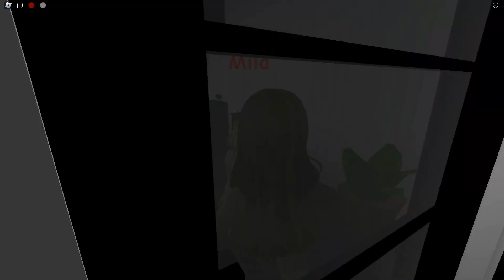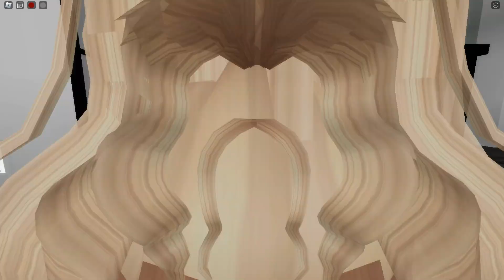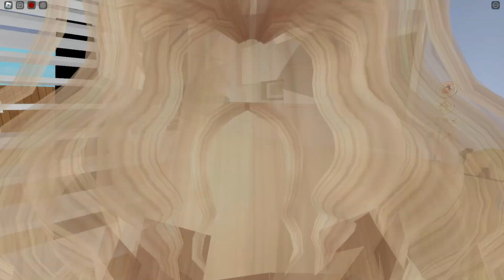A MULHER QUE VENDEU SEU BEBÊ PRA TER DINHEIRO Roblox - Brookhaven RP🏡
OIE GENTE TUDO BEM COM VCS?
A MULHER QUE VENDEU SEU BEBÊ PRA TER DINHEIRO
EDITOR DE VÍDEO : Wondershare filmora x 💞

GRAVADOR DE TELA : BANDICAM 💞

Já deixa o